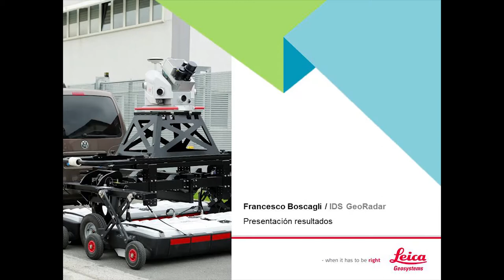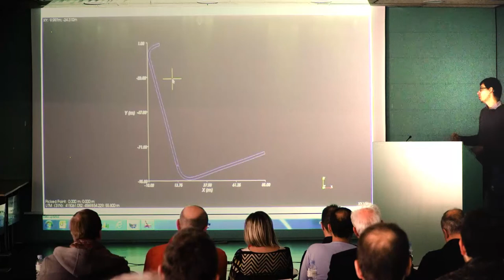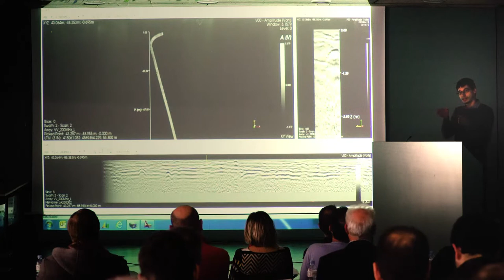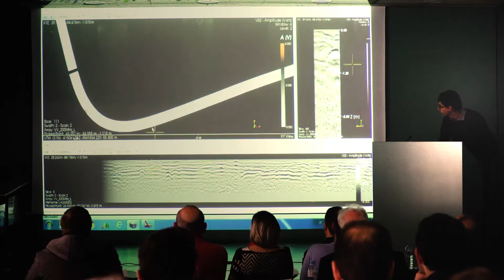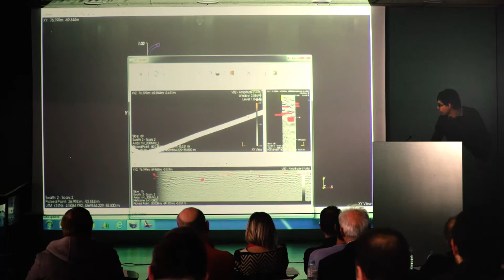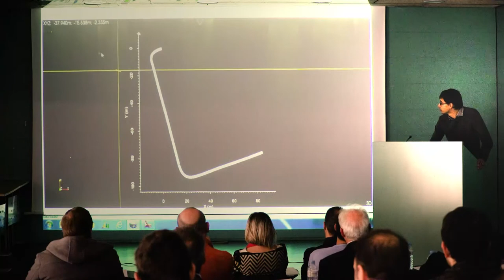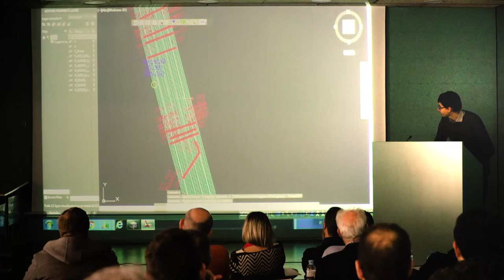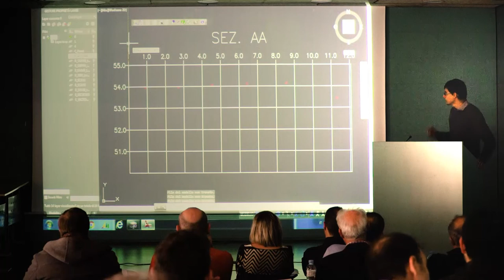Presentación resultados Francesco Boscagli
Presentación resultados Francesco Boscagli. Mobile 3D Day, Barcelona. 24 de noviembre de 2016.